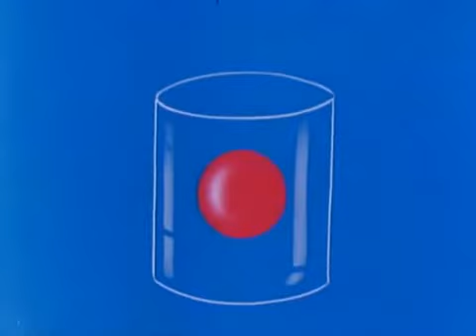Captain Future Kuolons Herausforderung SD Deutsch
Sehr geehrte Rechteinhaber,

Ich weise darauf hin, dass ich nicht die Rechte an den in meinen Videos verwendeten Hintergrundbildern und Videos besitze. Die verwendeten Materialien stammen entweder aus frei zugänglichen Quellen oder wurden in gutem Glauben genutzt, dass ihre Verwendung unter die Fair-Use-Bestimmungen fällt.

Gemäß § 97 Urheberrechtsgesetz (UrhG) und § 7 Telemediengesetz (TMG) nehme ich den Schutz der Urheberrechte sehr ernst. Sollten Sie der Ansicht sein, dass Ihre Urheberrechte durch Inhalte auf meinem Kanal verletzt wurden, bitte ich Sie, sich umgehend mit mir in Verbindung zu setzen. Ihre berechtigten Ansprüche werden unverzüglich geprüft und die betroffenen Inhalte umgehend von meinem Kanal entfernt.

Vielen Dank für Ihr Verständnis und Ihre Kooperation.